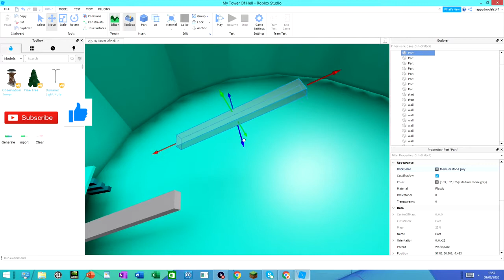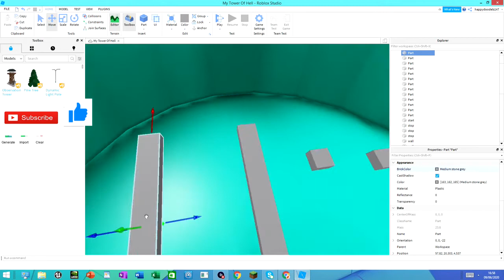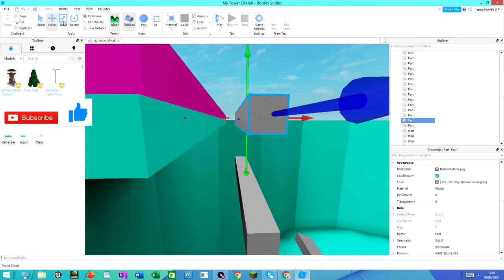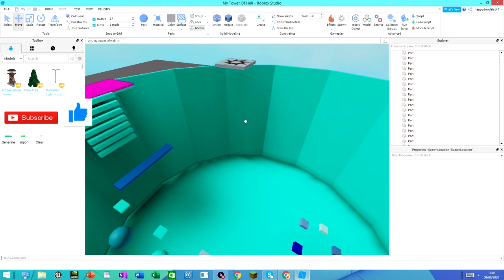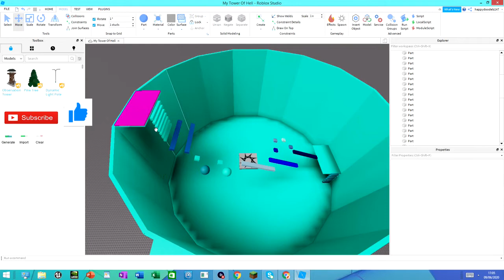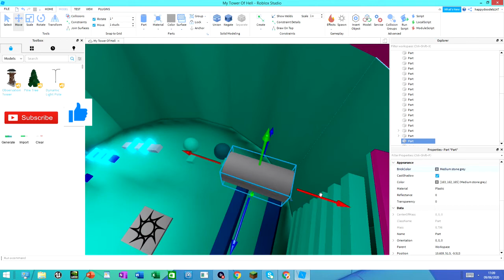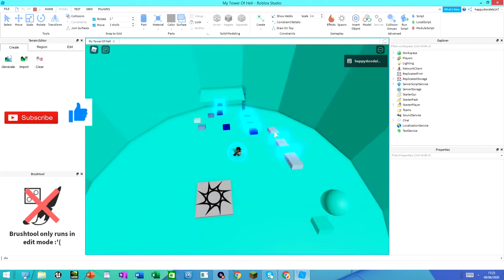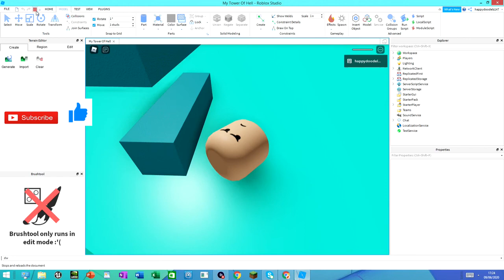Making my own Tower Of Hell (Part1)